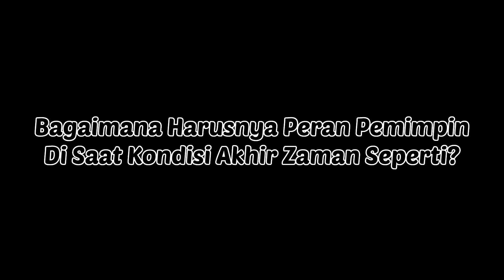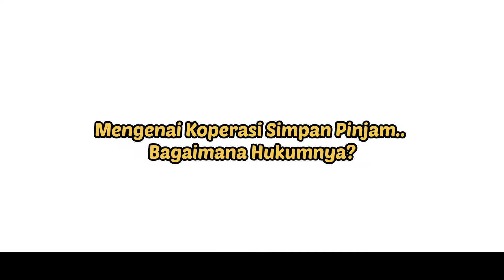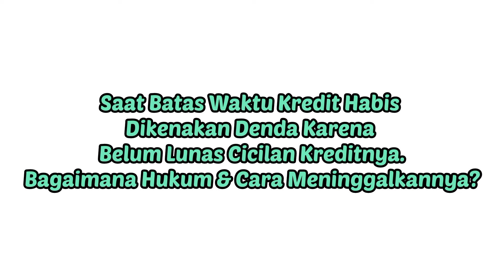Ustadz Nazli Menjawab...!!! Tanya Jawab Bersama Ustadz Nazli Hasan,Lc.,MA di Masjid Jami'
Tanya Jawab dengan Ustadz Nazli Hasan seputar:
1. Peran Ulama dan Pemerintah di Akhir Zaman
2. Koperasi Simpan Pinjam
3. Denda Karena Terlewat Hutang Kredit